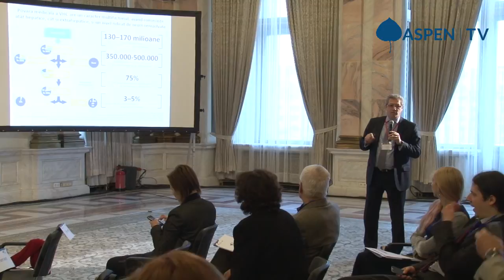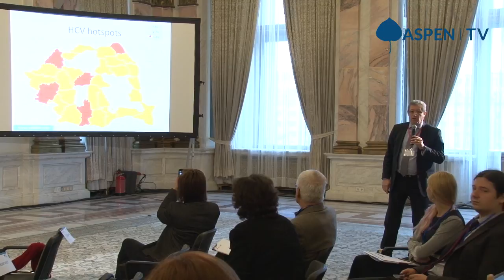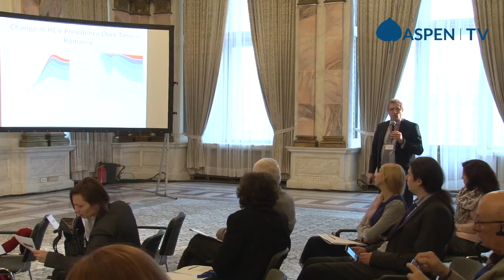Aspen Life Lab launch conference - Session 1: Project concept and Objectives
Session I - Aspen Life Lab initiative: Project concept and Objectives

Aspen Life Lab project targets to broaden the scope of the debate on health policy, seeking to catalyze a long term transformation of the healthcare sector in Romania. One of the project’s top focus topics deal with HCV as a public policy health priority, aiming to develop a comprehensive solution to address the burden of Hep C under a new methodological cure and control paradigm. The action plan proposed includes a continuation of the prevention – awareness approach, comprehensive program screening, patient management risk, universal access and cure for HCV patients and proper assistance for both patients and caregivers. The ultimate objective is to develop a cross-discipline strategy for elaborating cure and control solutions, while addressing the epidemiological and demographic dimensions within a 10 - year negotiation frawework that is both budgetable and efficient.

Panelists:
Prof. Adrian Streinu – Cercel, MD, PhD, „Carol Davila” University of Medicine and Pharmacy, National Institute for Infectious Diseases „Prof. Dr. Matei Balș"
Andrei Baciu, Health Consultant
Dan Căptaru, MD, MBA, Health Consultant
Irma Eva Csiki, Senior Researcher, National Institute of Public Health
Moderator: Andrei Țărnea, Executive Director, Aspen Institute Romania